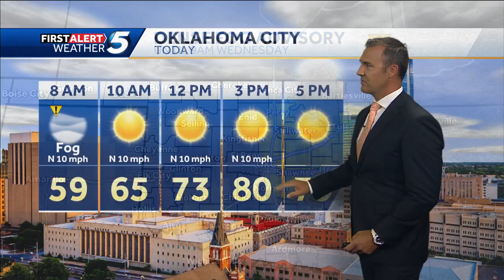Wednesday Sept. 25, 2024 Forecast: Foggy start for some